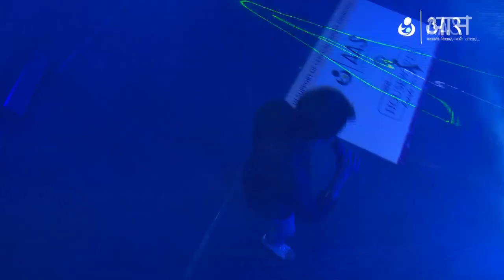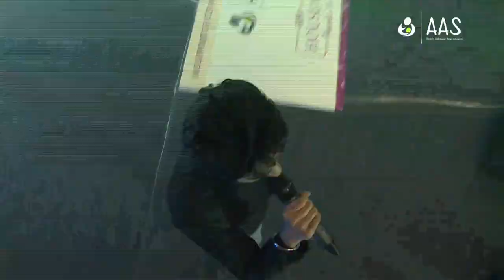Ayushmann Khurrana ने Housewives को क्यों कहा Domestic Goddesses और किनके लिए गाया….पानी दा रंग वेख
Ayushmann Khurrana  ने Housewives को क्यों कहा Domestic Goddesses और किनके लिए गाया….पानी दा रंग वेख ले…
Ayushmaan Khurrana, on the occasion of "AAS Housewives Awards 2012"

Ayushmaan Khurrana is an Indian television anchor, film actor and singer. In 2012, Khurrana made his Bollywood debut in Shoojit Sircar's romantic comedy Vicky Donor, which touched on the topic of sperm donation. Upon release, the film was a critical and commercial success, and Khurrana received positive reviews for his performance.
In Support of CERVICAL CANCER Awareness